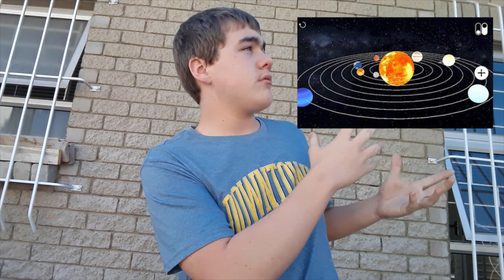Right Boy KA-POW Celebrating 8,000 views on the channel! (and talking about random thoughts)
Thank you for 8,000 views on my channel!

rightboykapow

I really tried to make this video special or at least a little bit different from some of my other videos. But I hope you guys enjoyed it.

I just also wanna mention that I'm a huge fan of DanTDM. And DanTDM is one of the things that inspired me to become a YouTuber. I'm also a fan of Markiplier and MrBeast. I can only dream of becoming big and successful as those amazing YouTubers. I can't wait to reach bigger milestones!